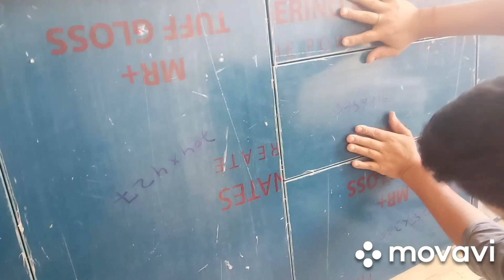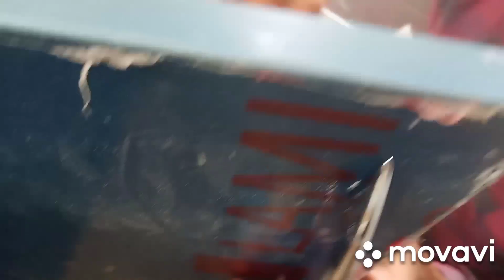How to fix the baskets in the kitchen and shutters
Kitchen looking very beautiful
Blue and white colours combination looks very fantastic